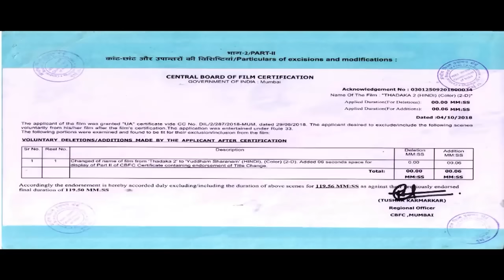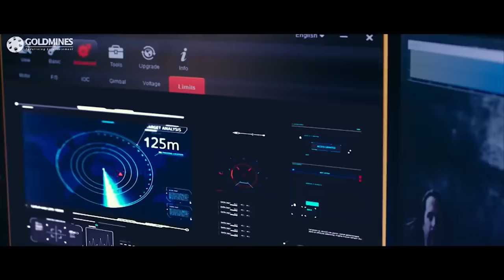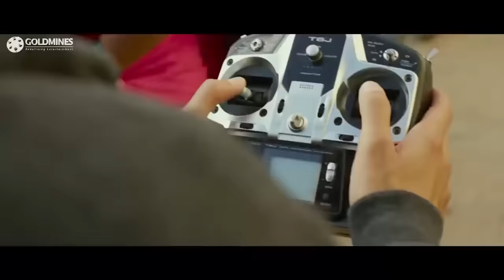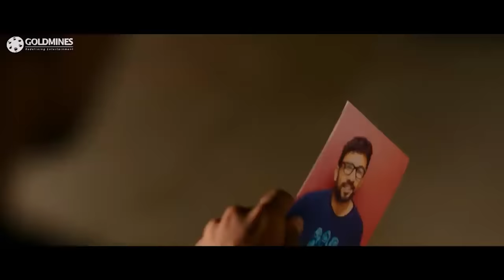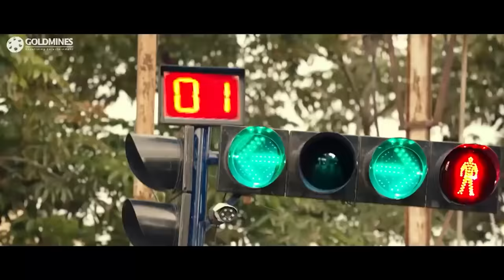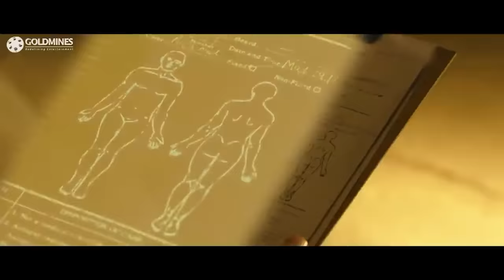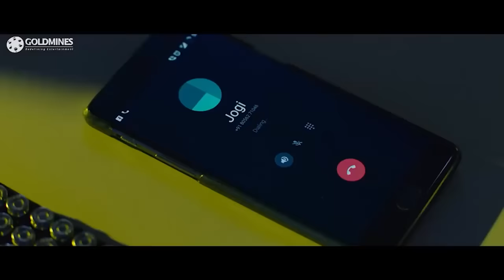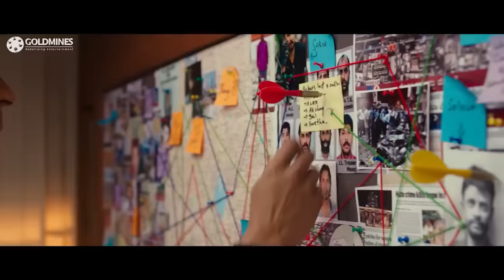Yuddham Sharanam (HD) - Naga Chaitanya & Lavanya Tripathi's Superhit Romantic Movie | युद्धम शरणम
The movie story deals with Arjun a dreamer who is experimenting with his own brand of drone. His parents Murali Krishna and Seetha Lakshmi are Good Samaritans, tending to the ill and resurrecting lives. His mother is a doctor, and his father is a pillar of strength in his life. He lives with his parents and his sisters. Arjun falls in love with a medical intern Yodhika. Somewhere, a politician who has just committed a Rs. 3000 Cr scam wants to divert the attention of the people by engineering serials blasts. Nayak, a gangster with a mafia-type network, is fielded by the politician's men to mastermind the blasts. On the day of the blasts Arjun’s parents go missing. He goes out in search of his parents But, can’t trace their whereabouts even after searching every nook and corner of the city. Meanwhile, a special team from NIA is trying to find the culprits behind a series of bomb blasts. The rest of the story is about how Arjun learns the truth about his parents and what happens to them in their last few days.

Movie:- Yuddham Sharanam
Starcast:- Naga Chaitanya, Lavanya Tripathi, Srikanth, Dhritiman Chatterjee, Rao Ramesh, Revathi
Directed by:- Krishna Marimuthu